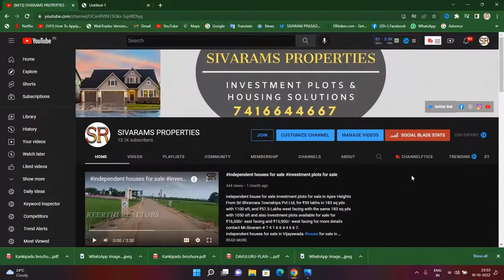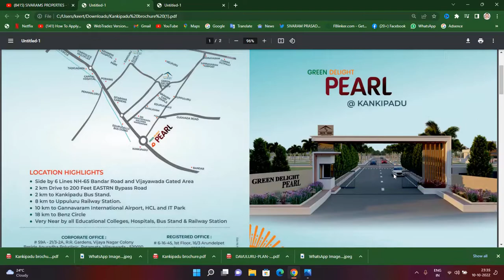best investment plots in bandar road vijayawada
independent house for sale investment plots for sale in Apex Heights From Sri Bhramara Townships Pvt Ltd, for ₹59 lakhs in 183 sq yds with 1100 sft, and ₹57.5 Lakhs west facing with the same 183 sq yds with 1050 sft and also investment plots available for sale for ₹16,500/- east facing and ₹15,900/- west facing for more details contact Mr.Sivaram # 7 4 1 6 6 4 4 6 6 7.
independent houses for sale in Vijayawada house for sale in Vijayawada
with (39 X 69 ) 299 sq yds east facing independent house for sale for ₹1,15,000/- per sq yd (negotiable) for more details contact direct owner: Sri A.Punna Rao Garu # 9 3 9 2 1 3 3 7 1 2.
independent house for sale house in 300 sq yds west facing with car parking cupboards in a beautiful colony for sale for Rs.65 Lakhs for more details please contact Mr. Kutumba Rao # 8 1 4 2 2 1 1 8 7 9.

if you want to make Rs.6.40 Cr. by just investing Rs.30 Lakhs to Rs.40 Lakhs in Our Wealth Creation Plan ...for more details watch these below videos...
and for more information you can contact me at 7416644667 by taking prior time slot & meet me at our office to discuss about this wealth creation plan and your purpose of investment, your expected time frame for the returns, what are your present commitments, future commitments, how much budget you need to invest and more over what is the right thing to do according to your financial status (resultant of your personal cash flow) ...etc., based on these kind of discussion we will come to a conclusion ...so that we will act according to.

a brief about our wealth creation plan:
Wealth Creation Plan: Wealth Creation By diversification of Investments & Returns with Time Leveraging Concept,
actually there are 3 plans merged in this plan
1) Time Leveraging Plan
2) Leveraging of Money &
3) Capitalization of Square Yards. (Accumulation of Wealth in terms of Sq Yds)
we can understand this plan only after understanding of this time leveraging & Leveraging of Money
and we are practicing this for long time ...because of covid19 lock-down we came to youtube   why we are now known by the world (our investors are from 92 countries now became our proud investors by watching these wealth creation plans & all from our both telugu states only ).

plots for sale in Vijayawada houses for sale in Vijayawada flats for sale in Vijayawada,
investment plots for sale in vijayawada,

flats for sale in vijayawada, houses for sale in vijayawada,
independent houses in vijayawada,
individual houses for sale in vijayawada,
2bhk flats for sale in vijayawada,
3bhk flats for sale in vijayawada,
house for sale in vijayawada,

plots for sale in vijayawada,
houses for sale in vijayawada,
2bhk flats for sale in vijayawada,
3bhk flats for sale in vijayawada,
investment plots for sale in vijayawada,3bhk plots for sale in vijayawada,